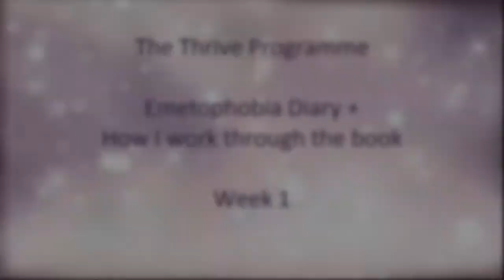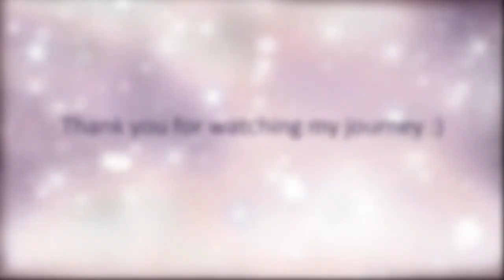Thrive Programme - Emetophobia Diary Week 1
Hi, Welcome to my Emetophobia diary about Thrive, a programme that's helping me cure my emetophobia!